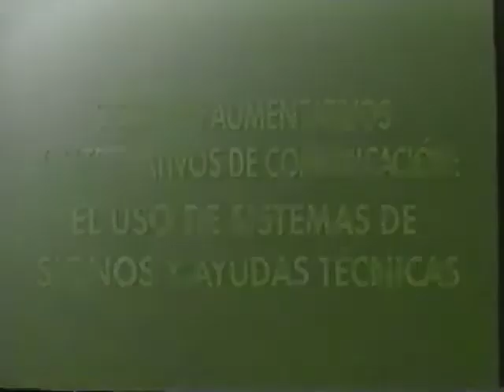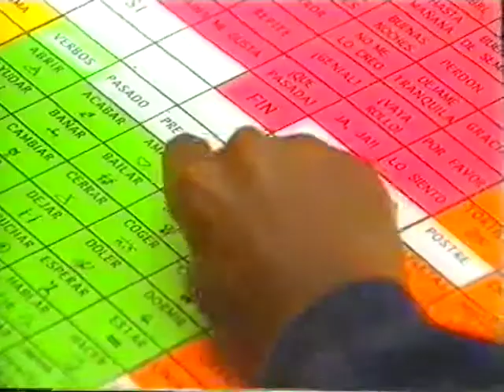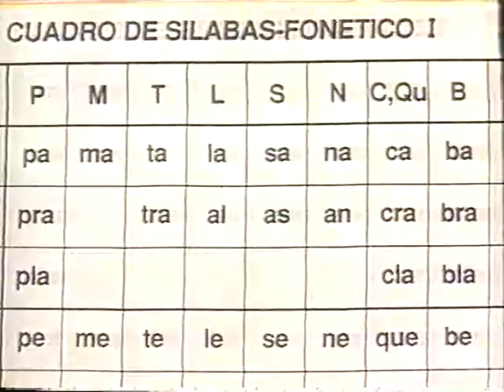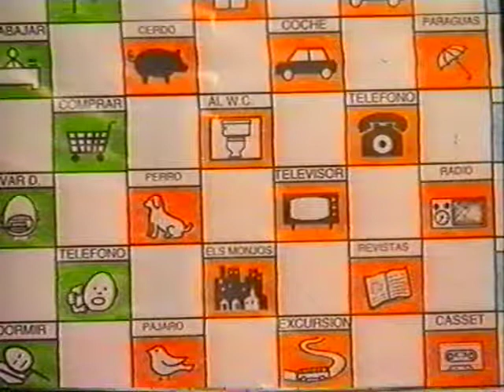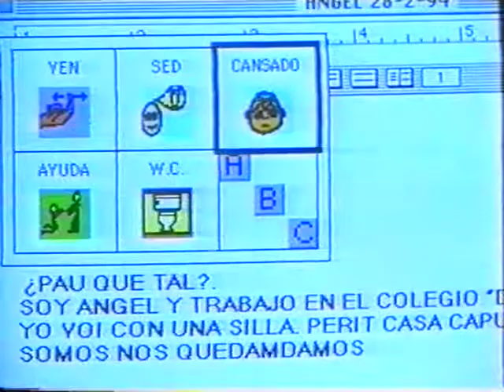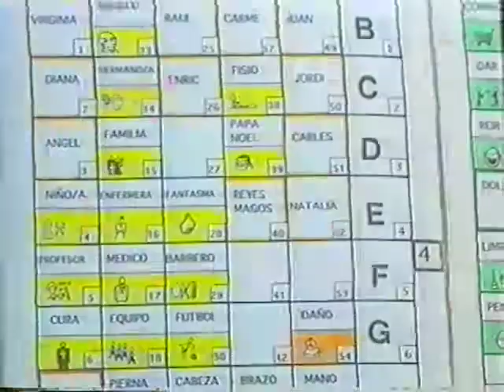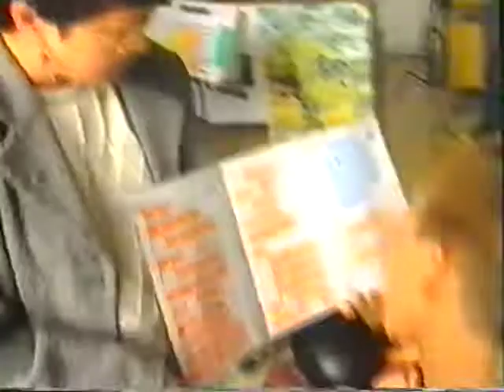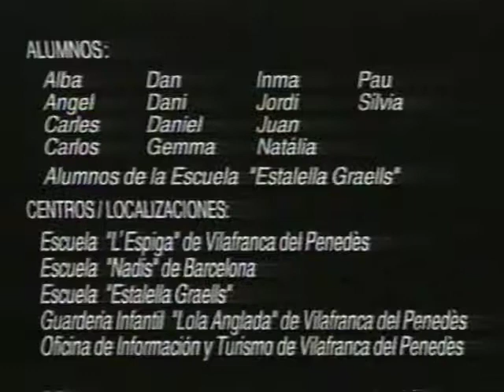sistemas alternativos y aumentativos de comunicación Lenguaje de signos y ayudas técnicas